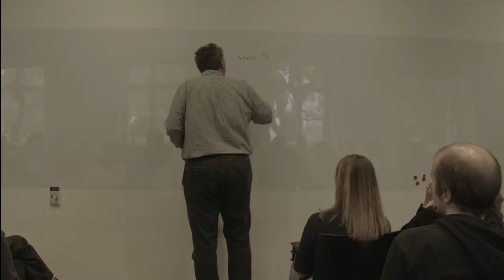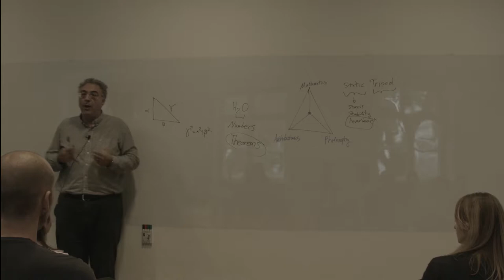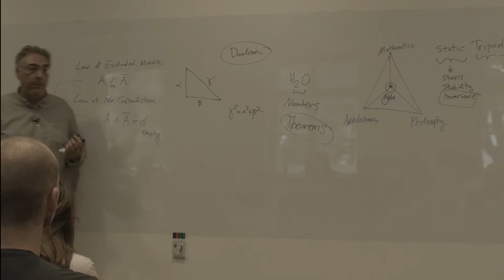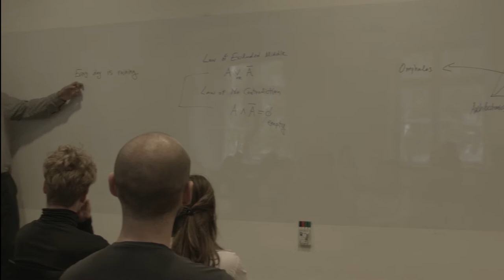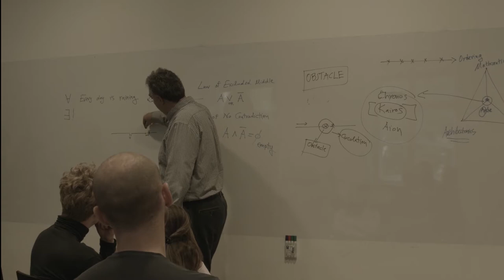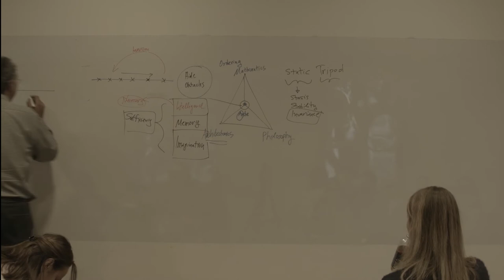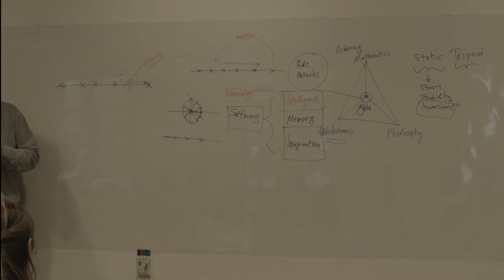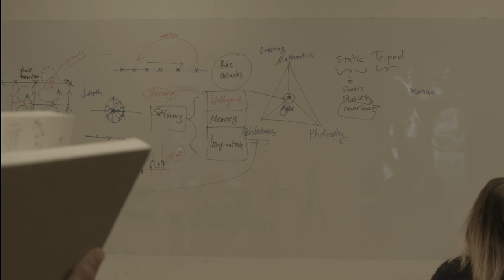TALK — Elias Zafiris: Session 01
In the Master Module META ARCHITECTURE: Lecture Course "Mathematical Thinking for Architects", by Elias Zafiris, Vera Bühlmann (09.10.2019)

Elias Zafiris is a guest lecturer at ATTP, and together with Ludger Hovestadt a partner in our strategic research group Digital Gnomonics.